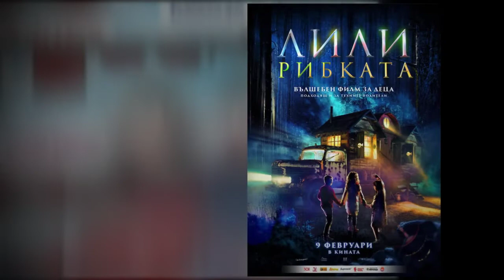Showreel Movies 2022 (part 2) - Rosen Dukov